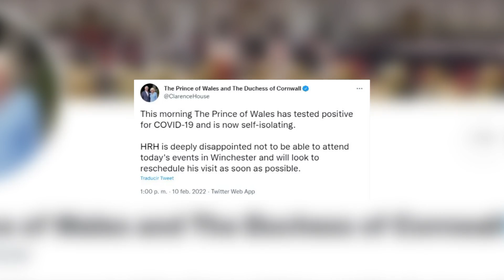El príncipe Carlos, positivo en COVID-19 por segunda vez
El príncipe Carlos ha dado positivo en COVID-19 este miércoles, la segunda vez que se infecta, según ha confirmado Clarence House a través de la red social Twitter. Según ha detallado, el príncipe de Gales ha obtenido el resultado positivo durante la mañana de este miércoles y ya está aislado. Como resultado, ha tenido que posponer una visita a Winchester, por lo que se ha mostrado "decepcionado".

(Fuente: Casa real británica, danesa y española)